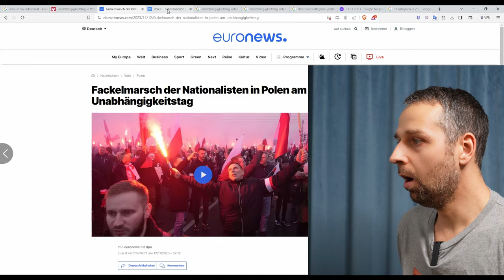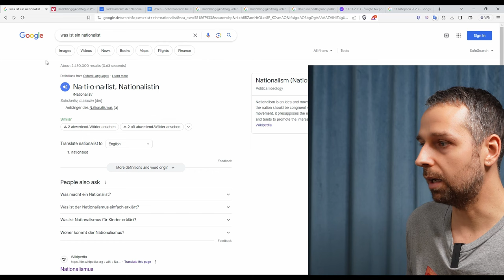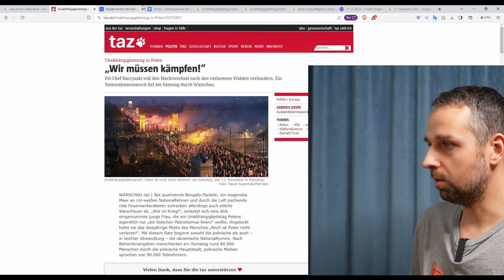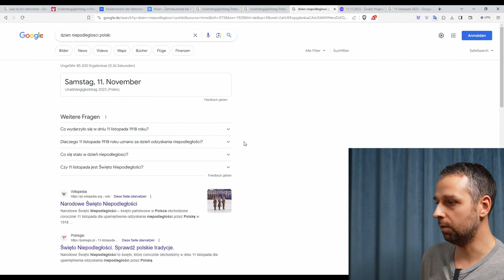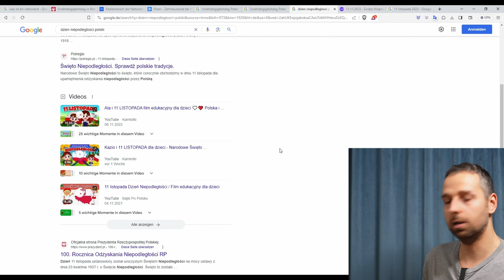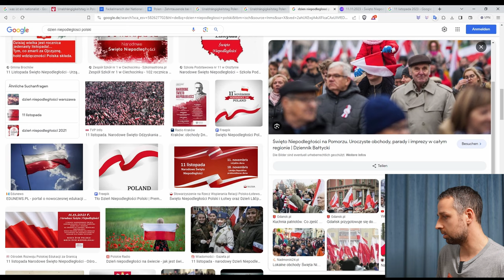Poland - Media MADNESS on Independence Day - Nationalists on the MOVE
In this video we talk about what German media and partly Polish media report from Independence Day.

 Channel description
In my channel I would like to bring you closer to the wonderful Poland. I would like to show you the differences between life in Poland and Germany as well as cultural differences and places.
I wish you a lot of fun watching :D

THIS HELPS ME AND THE CHANNEL TO CONTINUE :) THANK YOU 😃😍

You can also write to me on INSTAGRAM or FACEBOOK. 😍

FACEBOOK GROUP WHERE YOU CAN DISCUSS EVERYTHING THAT HAS TO DO WITH POLAND

BTC address:
3LnivwNXue2ZBHQ9chnET7wZbrzAGxD4Ev

ETH address:
0xCe228903e878b8D0d48792b0D22Bd0D185e4DF8f

LTC address:
LUXtT4zAqCEUqzfGFFeRgFWZ1BMsdD5NwM